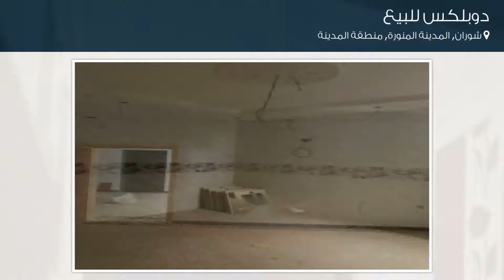دوبلكس للبيع في حي شوران, مدينة المدينة المنورة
تفاصيل العرض:-

رقم: 4292892

ميزات:-

7 الغرف, 3 غرف أخرى, 5 عدد دورات المياه, ملحق خارجي, غرفة خادمة, سكني, تجاري, مصعد, صالة